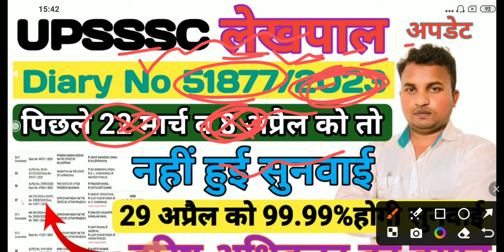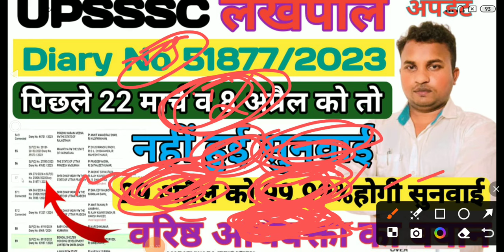up lekhpal latest news today⚡29 April सुनवाई कन्फर्म|lekhpal court case update